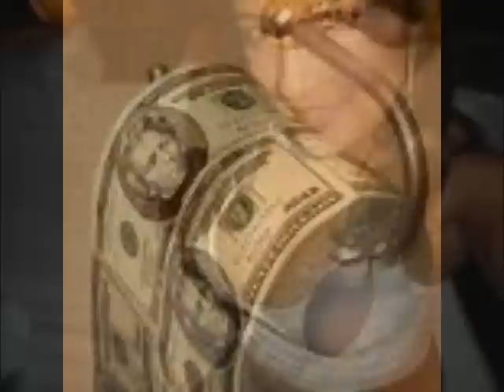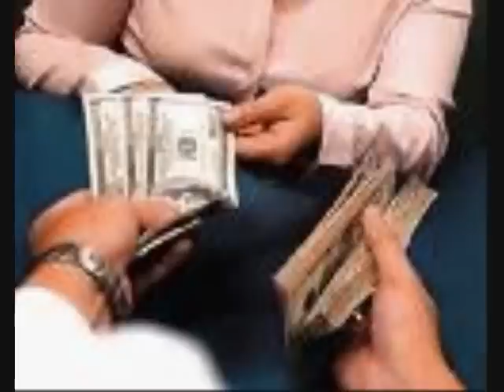EL ESCAFALERO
un vid tributo a los escafold builders ah i ami papa..haha